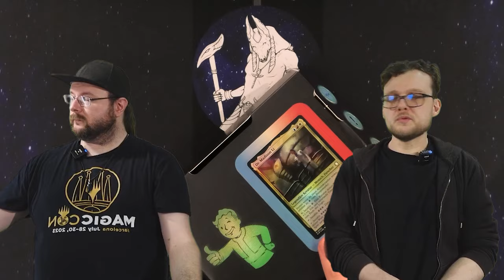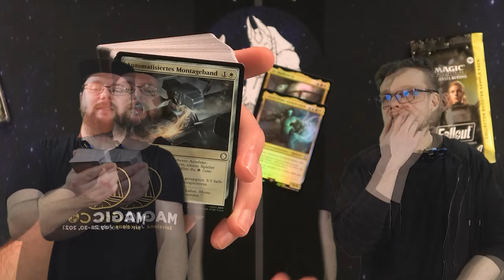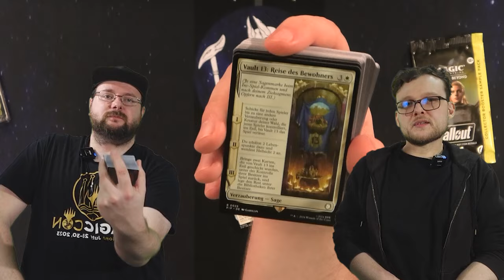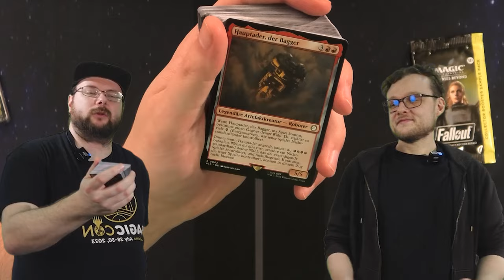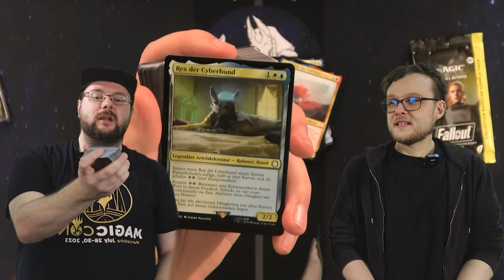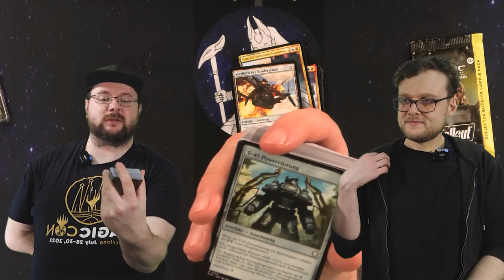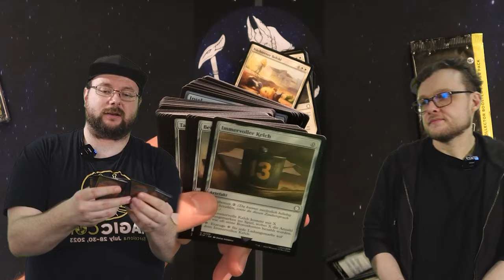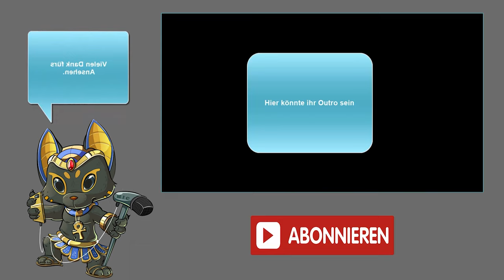Energie im Commander? NA KLAR!! [Opening]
In diesem unterhaltsamen Video öffnen wir das Fallout Commanderdeck Wissenschaft zusammen mit Davide und haben eine Menge Spaß dabei! Wir erkunden die Karten, diskutieren Strategien und tauchen ein in die faszinierende Welt des Fallout-Universums. Schau jetzt rein, um zu erfahren, welche Überraschungen das Deck für uns bereithält und lass dich von unserer Begeisterung anstecken! Viel Spaß beim Zuschauen!

Er ist für meine Logos und die tollen Thumbnails verantwortlich 🎉😊
Also lasst doch etwas liebe da ❤️

Intro